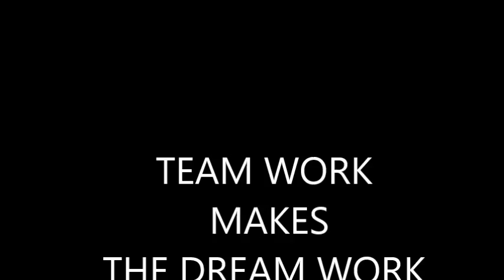Eagles Fly 2015 Wilson Eagle Boys Basketball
Wilson Eagles 2015 Motivational You can Do it Video, Credit for Music/Song is Lionel Brown LB Productions from Ardmore, Oklahoma Name of Song :"Eagles Fly"